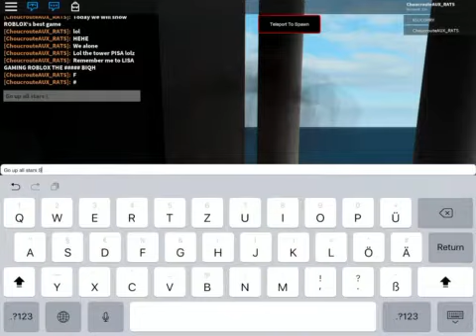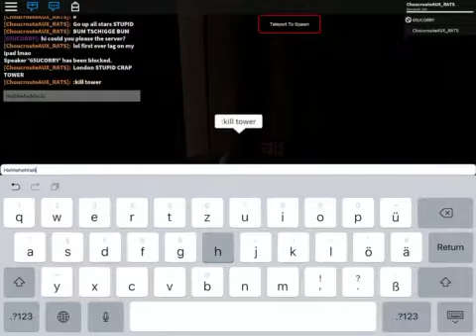THE BEST ROBLOX GAME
JUST PLAY AND YOU LIKE IT